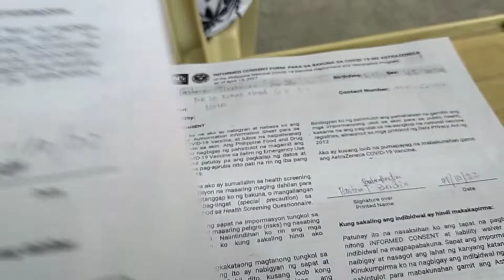MANDATORY VACCINATION HERE AT OLONGAPO CITY@rheaarnaizvlog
welcome to our YouTube Channel,sobrang Dami ng tao kasi pinagdama Ang 1st dose at second dose at Ang booster sa isang location, is qlang maayos na assistance kulang sila sa tao kasi di nails akalain dadagda Ang tao, thanks for watching guys God Bless everyone@rheaarnaizvlog